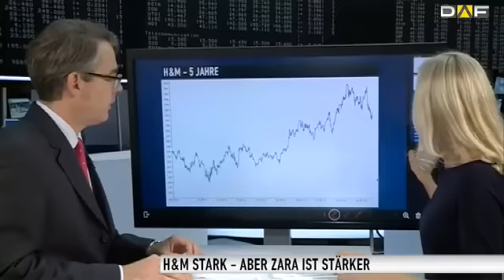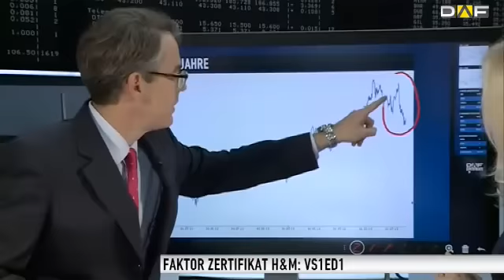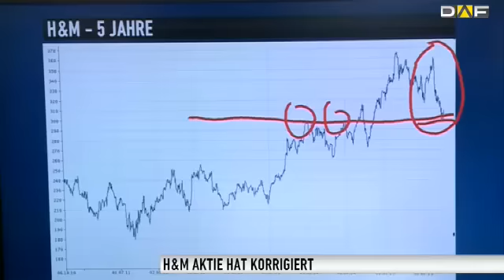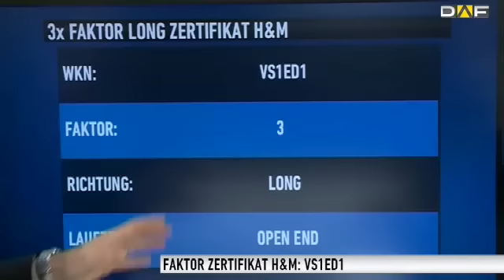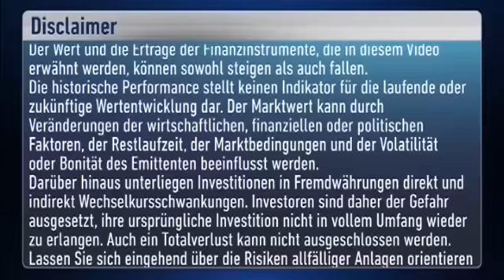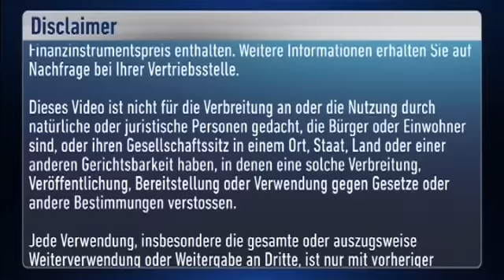H&M stark - aber Zara ist stärker - 7.10.2015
Zertifikate Aktuell mit Heiko Geiger.